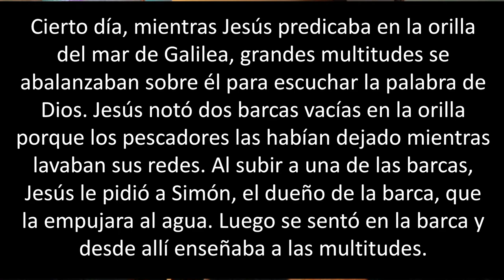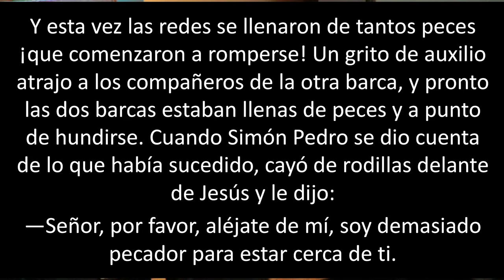Receta para un Milagro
Milagros. Son anhelados, predicados y hasta vendidos por gente sin escrúpulos. Pero, que es exactamente un milagro y como se pueden obtener?- En este mensaje exploro el llamado de Pedro y el aparente milagro conocido como la pesca milagrosa.